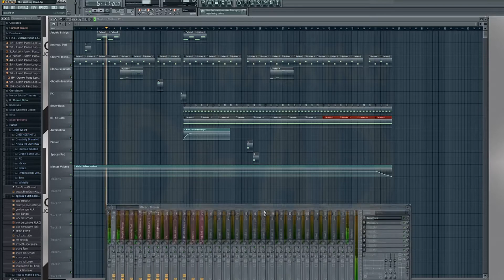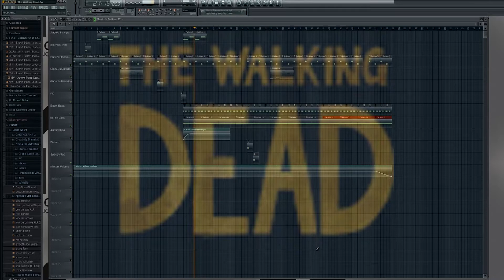The Walking Dead Comics Theme - produced by Marvin Maddicks Jr.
This soundtrack was made by myself. All rights to this soundtrack goes to the owner of The Walking Dead Comics youtube channel.